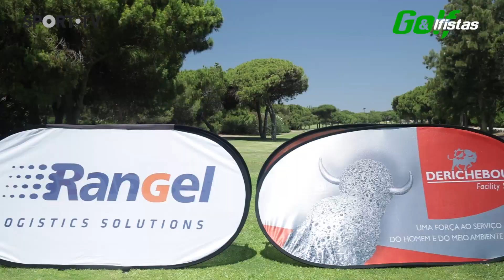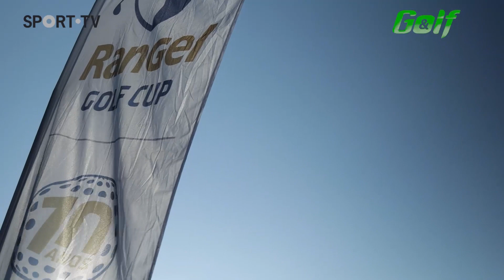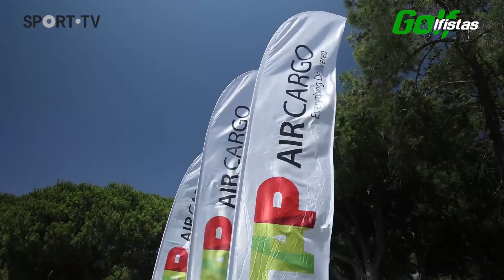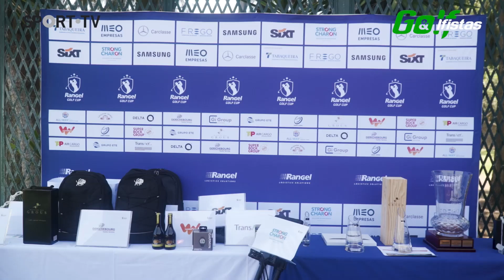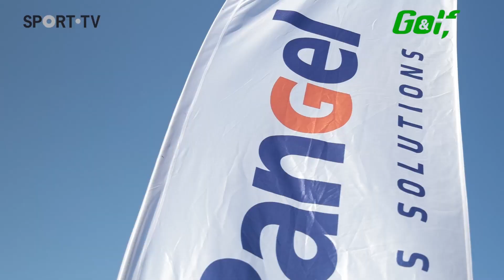Final - Vila Sol - Rangel Golf Cup